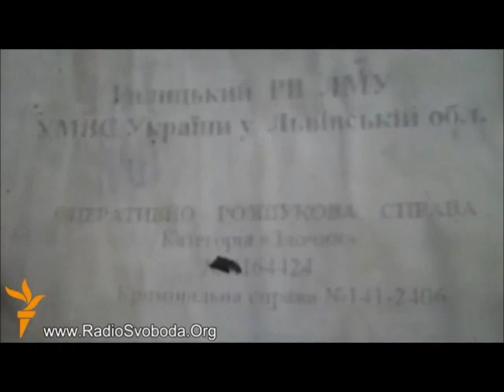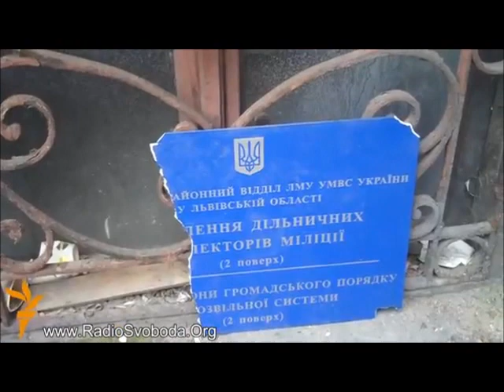UKRAINA. MIASTO LWÓW. SZTURM NA MILICJĘ